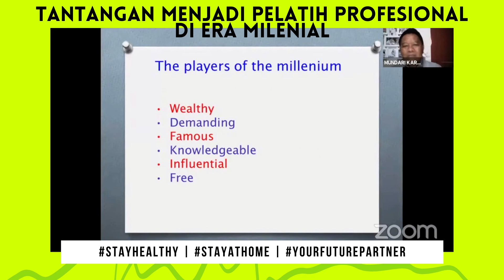Highlight WEBINAR SOBP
Sejak awal Juni 2020, SOBP menyelenggarakan kegiatan Web Seminar (WEBINAR) sebagai bentuk Komitmen dalam mendampingi tumbuh kembang anak, khususnya si masa Covid-19.
Dengan mengangkat berbagai macam tema mulai dari Sport Science, Sport Industry, Sport Management, Sport Education dan Sport Development.